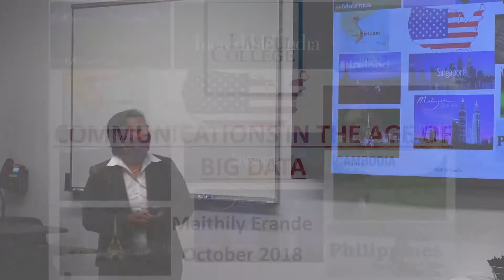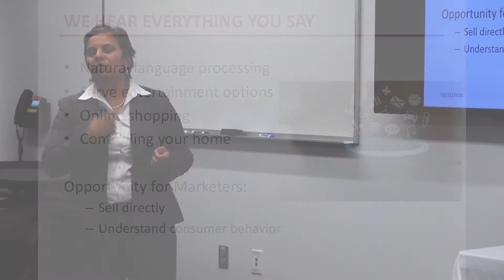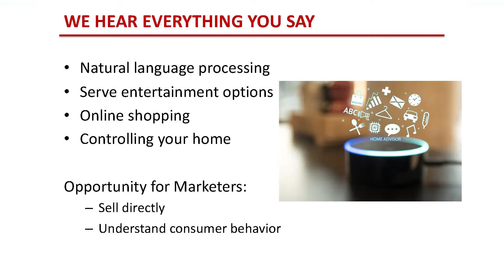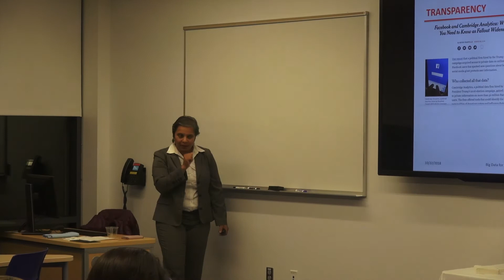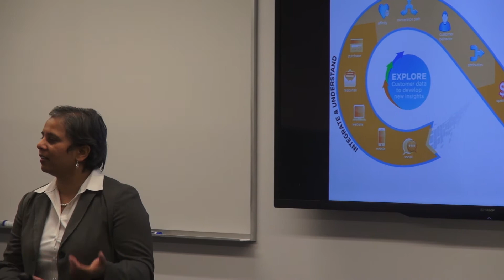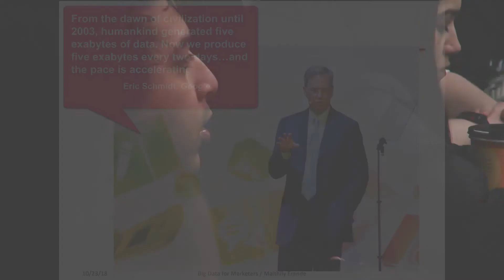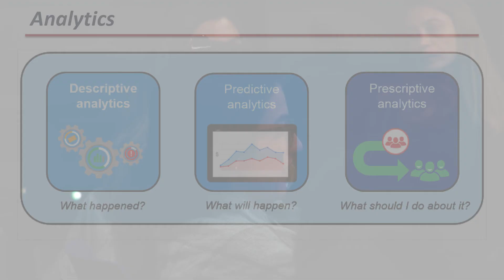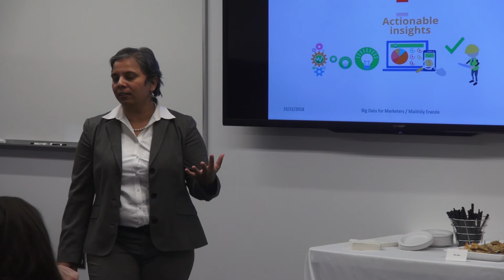Storytelling in the Age of Big Data: A Communications View into Big Data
Dr. Janice Barrett and Dr. Dana Janbek welcomed Professor Maithily Erande to speak on behalf of their "Graduate Communication Guest Lecture Series!"  Please enjoy the insightful information she was generous enough to share with everyone!